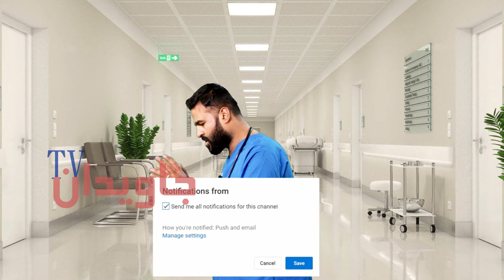شکم دردی همراه با گیس(باد) در شکم در نزد کسانی که تشویش های روانی دارند چرا ایجاد میشود؟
سندروم رودۀ تحریک پذیر چیست و چگونه درمان می شود؟| داکتر قیس نیکزاد